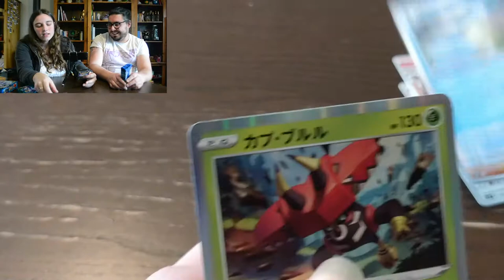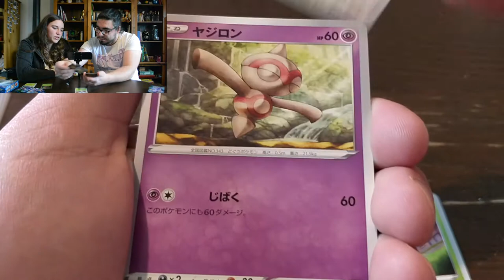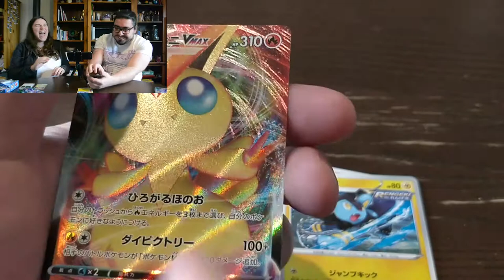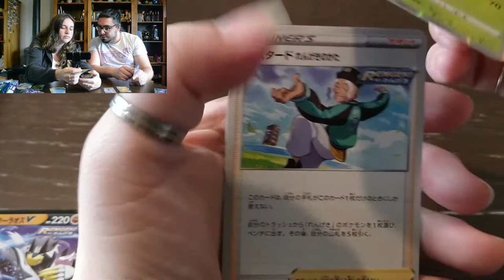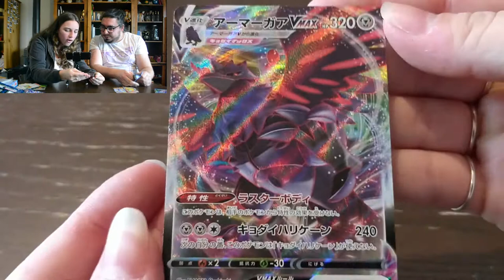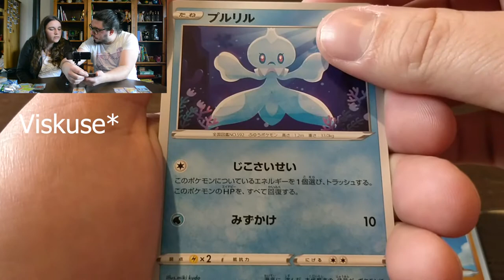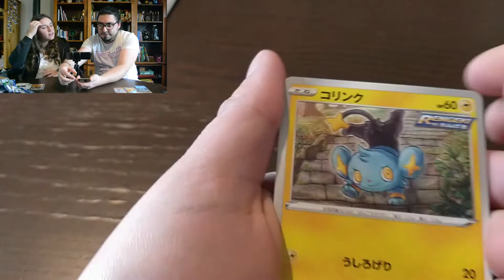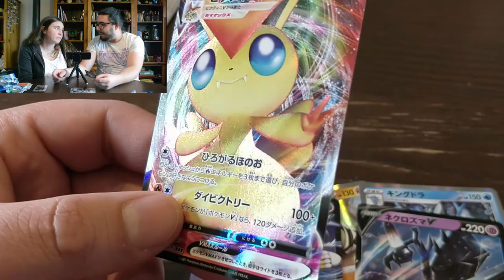BATTLE CONTRE ENTRAXE !! QUI VA GAGNER ?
Hey ! 🤗

Ouverture de 10 boosters S5R contre Entraxe !!